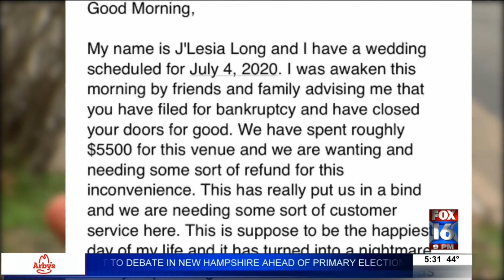Little Rock event venue closes suddenly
A popular Little Rock wedding and event venue is closing it's doors after filing for bankruptcy.